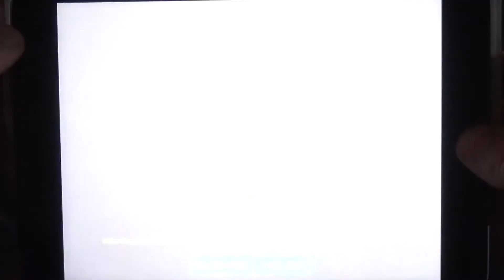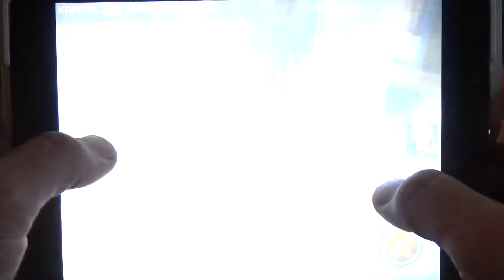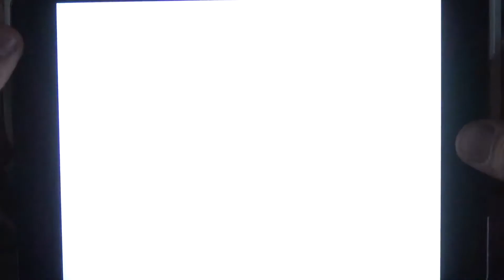Marvel Future Fight - Android IOS iPad iPhone App (By Gameloft) Gameplay [HD+] #09 Lets Play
Marvel Future Fight - Android IOS iPad iPhone App (By Gameloft) Gameplay Review [HD+] #09 Lets Play

Hier in der ultimativen App-Community könnt ihr euch mit anderen Appzialisten über Marvel Future Fight und vielen anderen IOS, Android und Windows Apps austauschen, fragt hier nach Tipps Tricks und Cheats und seid in Sachen Apps immer up to date :

Viel Spaß mit der Android und IOS App Marvel Future Fight für Smarthones und Tablets!